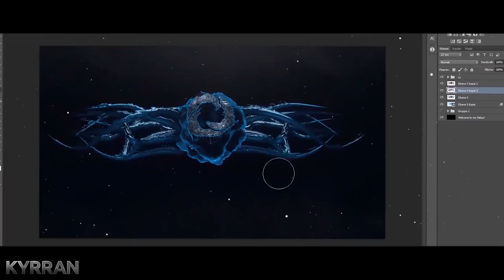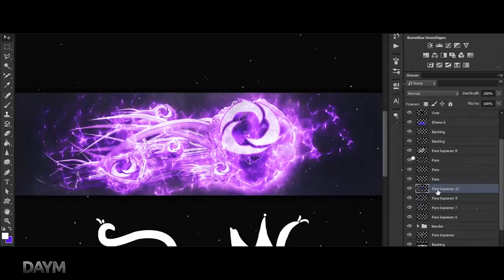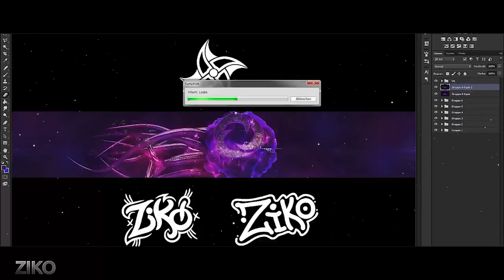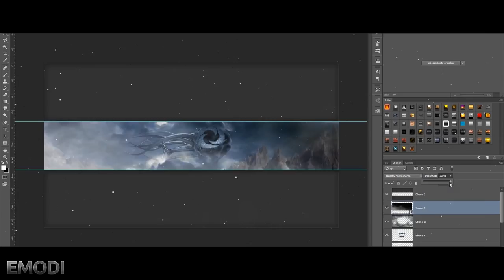Massendual | Scarex | by MrKingDzn feat. yυѕeιғх and other designers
▼▼▼OPEN DESCRIPTION▼▼▼